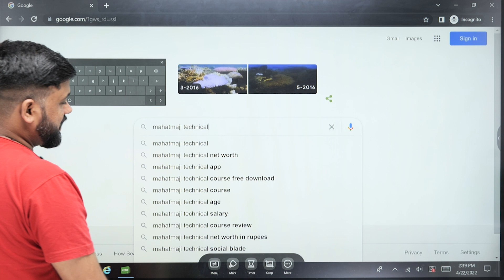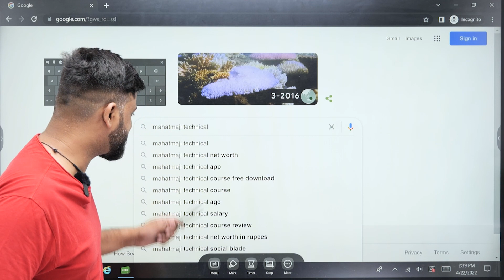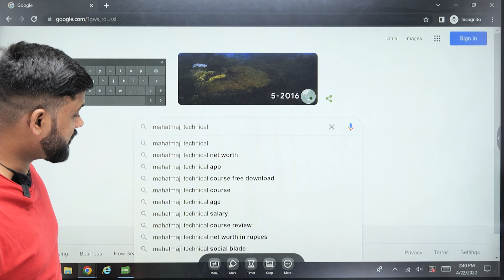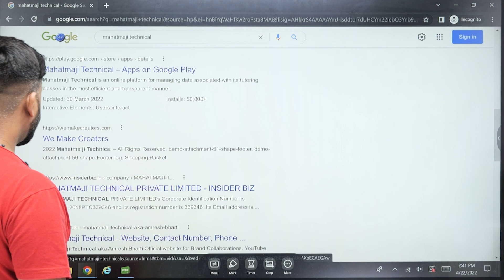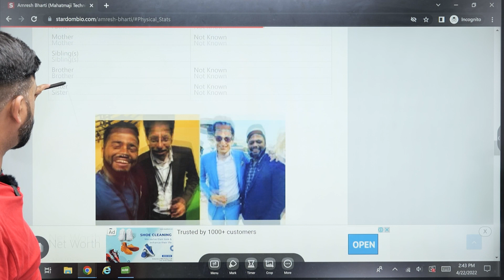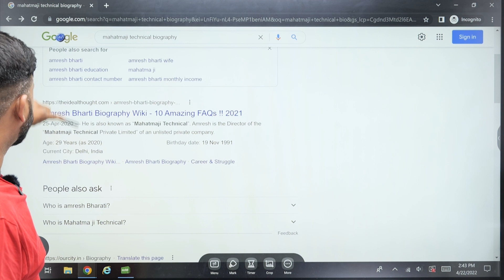YouTube से इतना Earn कर लिया अब 10 Year काम नहीं करुंगा || My YouTube Earning || DGC Family Q & A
Digital Growth Consultants - Academy this channel is no more because its changed lots of time name and content ⚡ जब life में बनना हो hero तो ज्यादा मत सोचो ये मेरे विरो सुरु करो Learning Start From Zero  ⚡

⚡ Online Earning करना है तो ⚡
आज ही Digital Growth Consultant Academy
और सिखो Daily New Online Earning के तरीके

🎵 My mic
🎮 My laptop

►S-U-B-S-C-R-I-B-E-  mahatmaji technical
► Digital Growth Consultant Academy - @Digital Growth Consultants - Academy
►Mahatmaji Technical - @Mahatmaji Technical
►We Make Creators -  @We Make Creators ​